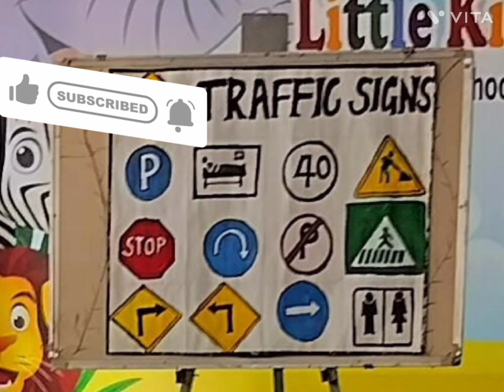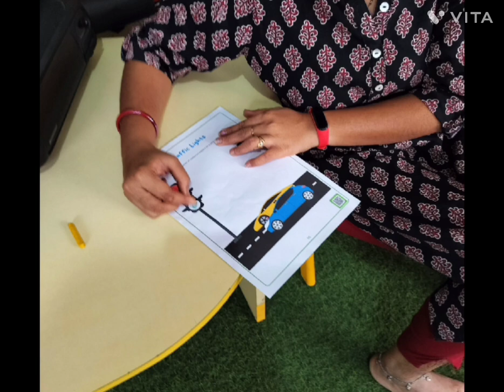international traffic signal day at school cute baby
international traffic signal day at school
baby vlogs
funny baby reaction
baby videos vlogs
breastfeeding baby video vlog preschool
toddler learning kids song kids entertainment
kids education babies vlogs laughing sound
funny baby videos baby reaction mini vlogs
mini shorts vlog mini vlog trending viral funny baby
funny video shorts cute youtube pe views kaise badhaye you tube pe subscribers kaise badhaye Instagram pe followers kaise badhaye views kaise badhaye